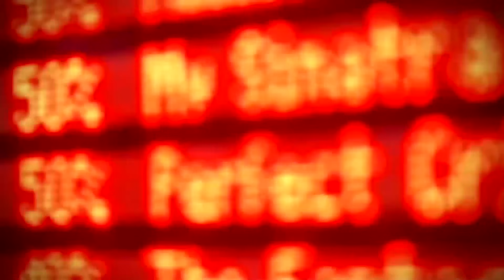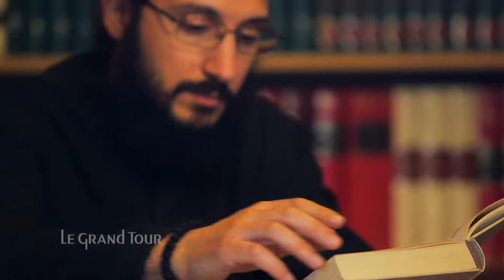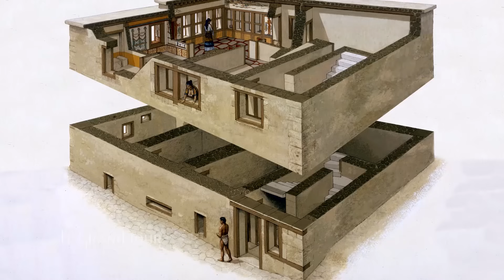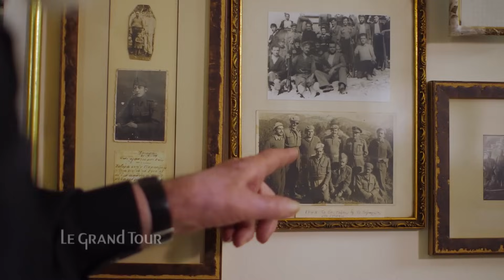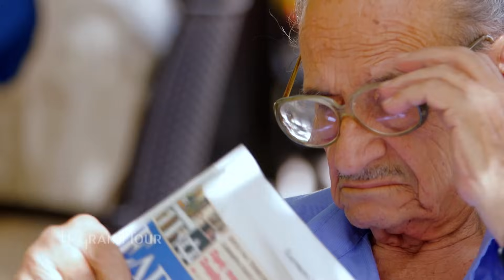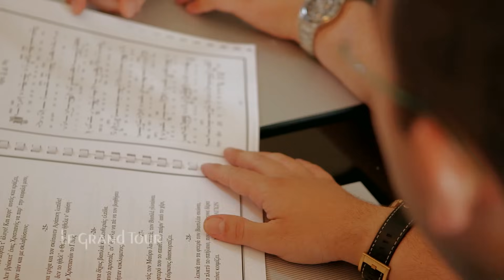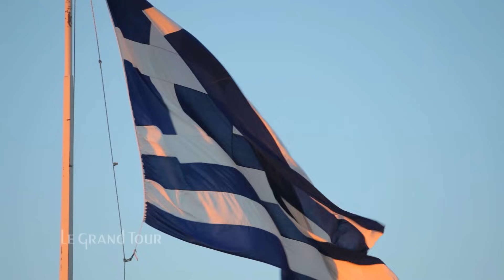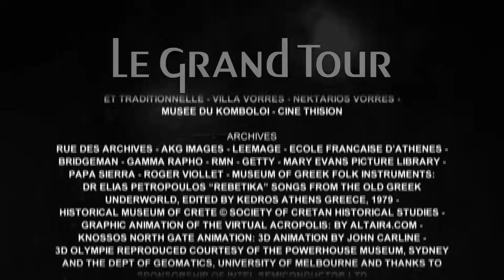Grèce - Le Grand Tour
Le grand Tour - Grèce
Patrick de Carolis parcourt la Grèce, dont il retrace l'histoire à travers ses figures emblématiques, sa mythologie et les événements marquants qui ont jalonné les siècles. Le journaliste débute son périple à Athènes, aux innombrables richesses historiques et architecturales, et poursuit par le Péloponnèse, le site archéologique d'Olympie et Thessalonique, avant de rejoindre la Crète et l'île de Minos, ou encore les Cyclades. Patrick de Carolis achève son voyage à Delphes, où il retrouve l'écrivaine et philosophe Eliette Abecassis, qui dévoile les secrets de l'oracle, la célèbre Pythie.

Faire de la culture un grand voyage !
Patrick de Carolis s'inspire de la démarche des artistes et jeunes aristocrates du XVIIIe siècle et part à la rencontre de personnages emblématiques à travers le monde.